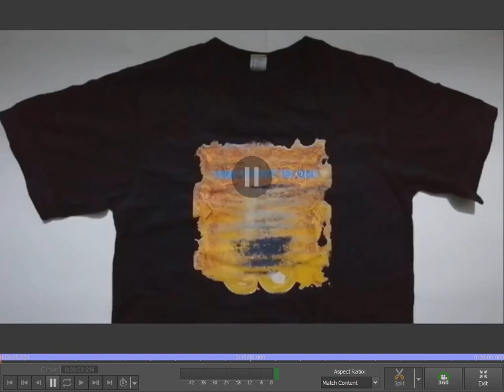DIY Face Mask 6 Ideas from Old Clothes / Paano Gumawa Ng face Mask Mula Sa Lumang Damit / No Sew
6 Ideas For Face Mask from Old Clothes / Paano Gumawa Ng face Mask Mula Sa Lumang Damit Sa 6 Ideya

6 Ideas how to create Homemade Face mask from Old Clothes with Filter Case , No sew and no sewing Machine.